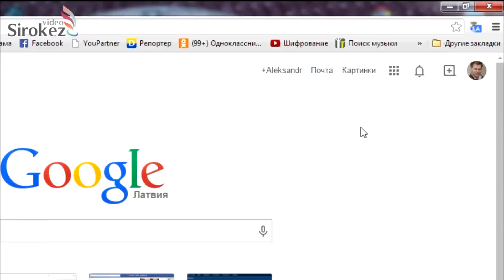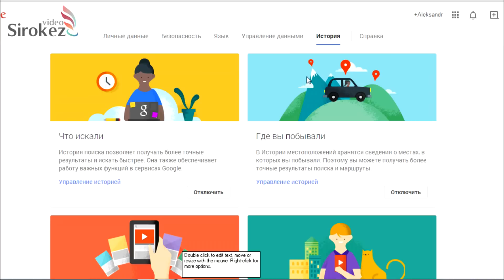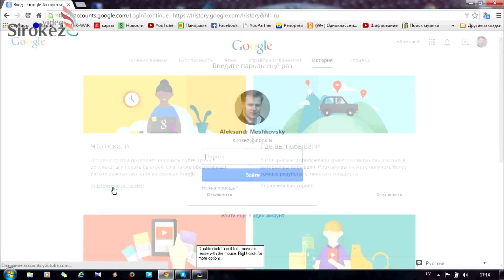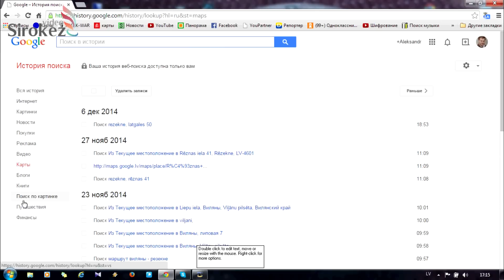Google аккаунт- отслеживание перемещения и поиска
Если  у вас есть смартфон( планшет) с андроидом и Google аккаунт, то посетите раздел история и вы узнаете о себе много интересного.